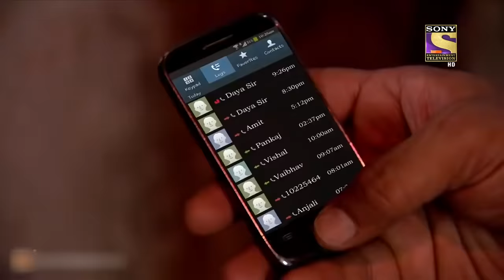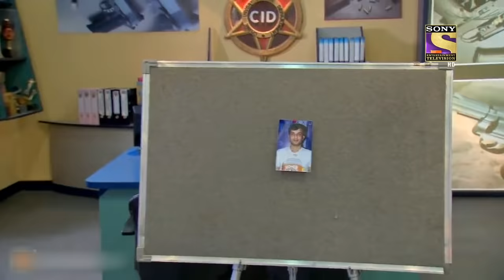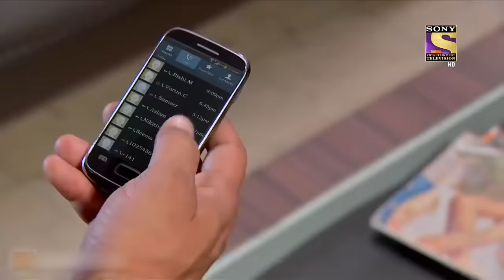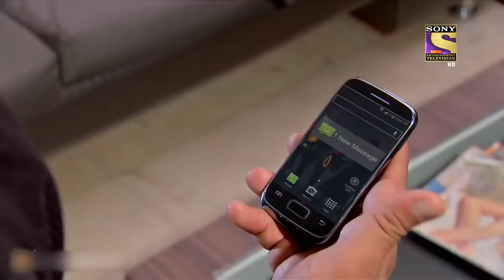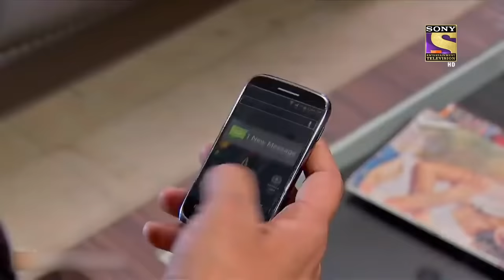Holi Celebration में Abhijeet फंसा एक Culprit के Trap में! | CID (सीआईडी) | Holi Special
Show Name: CID
Star Cast: Shivaji Satam, Dayanand Shetty, Aditya Srivastava
Produced By: B.P. Singh